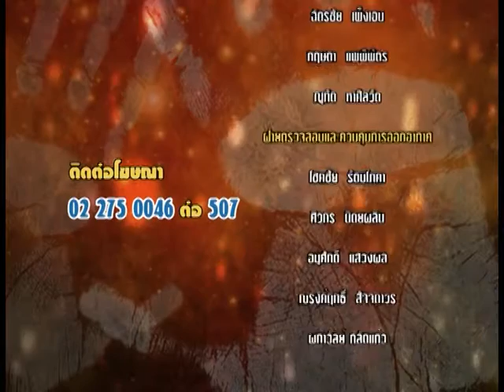รายการหัตถจิต | 24/11/59 | EP 4/4